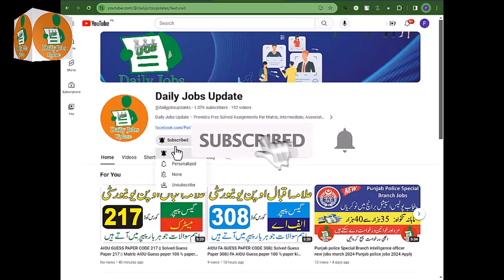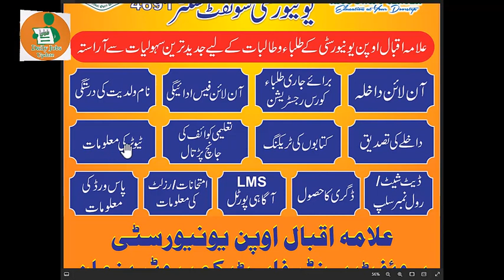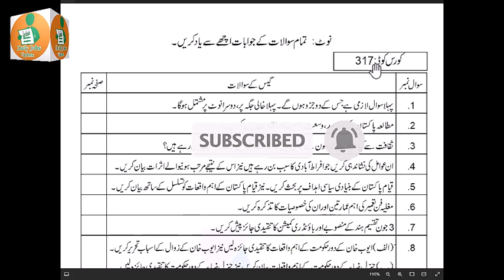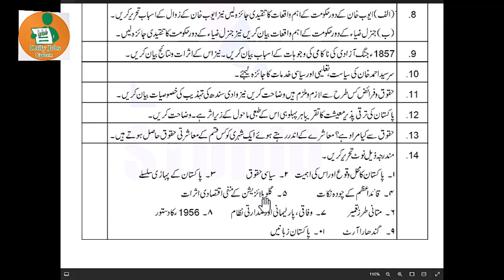317 fa AIOU Guess Paper Code 317 FA Guess Paper aiou || Guess Paper 2024 || past paper aiou FA 2024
317 fa AIOU Guess Paper Code 317 FA Guess Paper aiou || Guess Paper 2024 || past paper aiou FA 2024

AIOU GUESS PAPER CODE 205|| Solved Guess Paper 205|| Matric AIOU Guess paper 100 % paper ki tiyari

1429 solved assignment 1 spring 2023
aiou code 1429 solved assignment no.2 spring 2023 question 1
 ignou solved assignment 2023 january session
1424 solved assignment 2 spring 2023
 1424 solved assignment no 2 spring 2023
aiou code 1423 solved assignment no2 spring 2023
1429 solved assignment autumn 2023
1431 solved assignment autumn 2023
1424 solved assignment autumn 2023
1423 solved assignment autumn 2023
code 330 solved assignment autumn 2023
aiou 402 solved assignment autumn 2023
1349 solved assignment autumn 2023
484 solved assignment autumn 2023
aiou 364 solved assignment autumn 2023
485 solved assignment autumn 2023
416 solved assignment autumn 2023
405 solved assignment autumn 2023
1339 solved assignment autumn 2023
1431 solved assignment autumn 2022
1429 solved assignment autumn 2022
1423 solved assignment autumn 2022
1424 solved assignment autumn 2022
1430 solved assignment autumn 2022
487 solved assignment autumn 2022
436 solved assignment autumn 2022
aiou ba solved assignment autumn 2022
416 solved assignment autumn 2022
484 solved assignment autumn 2022
405 solved assignment autumn 2022
1421 solved assignment autumn 2022
5403 solved assignment autumn 2022
aiou solved assignment code 419 spring 2023
aiou solved assignment 419 spring 2023
solved assignment code 419 spring 2023
419 solved assignment 3 spring 2023
aiou solved assignment 4 code 419 spring 2023
419 solved assignment 4 spring 2023
aiou solved assignment code 1431 spring 2023 in urdu
1431 solved assignment 2 spring 2023
aiou solved assignment 1431 spring 2023
1431 solved assignment spring 2023 in urdu
aiou solved assignment 2 code 1431 spring 2023
aiou code 1431 solved assignment no.2 spring 2023 in urdu
1431 solved assignment spring 2023 pdf in urdu
1423 solved assignment 2 spring 2023
1423 solved assignment no 2 spring 2023

AIOU BA Solved Assignment Code 1423 Spring 2023 | AIOU Code 1423 Solved Assignment No.2 Spring 2023
AIOU All Solved Assignment   S.S.C., H.S.S.C , ADC, ADB, BS, BBA, B.ed, Post Graduate Courses
english 1423
english 1423 past
aiou past papers ba english 1423,
aiou english 1423 guess paper 2023,
aiou english 1423 paper pattern,
allama iqbal open university english paper 1423,
compulsory english code 1423,
1423 paper,
1423 lecture,
aiou past papers ba english 1423 solved paper,
course compulsory english 1 1423
Topics included :
English 1423
English 1423 lettering writting